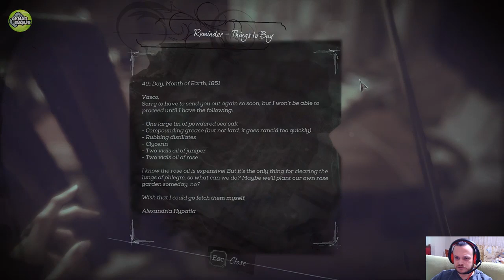Dishonored 2 | 6. Bölüm "Crown Killer"